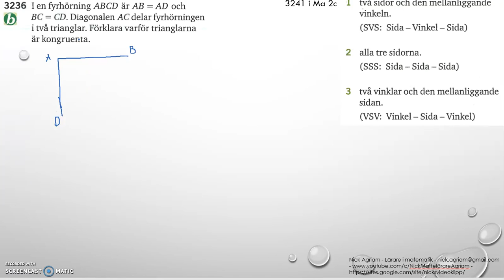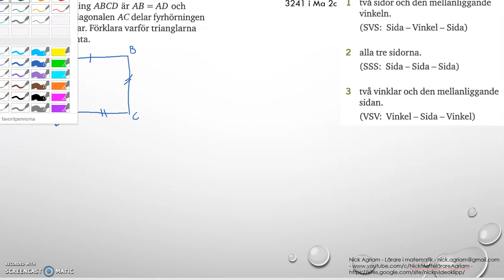Matematik 5000 Ma 2b Kapitel 3 Geometri Kongruens 3236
Matematik 5000 Ma 2b   Kapitel 3   Geometri   Kongruens   3236   Besök gärna min google site för mer videos: